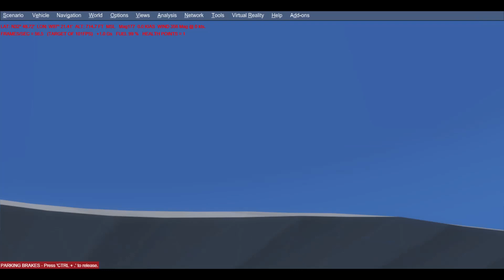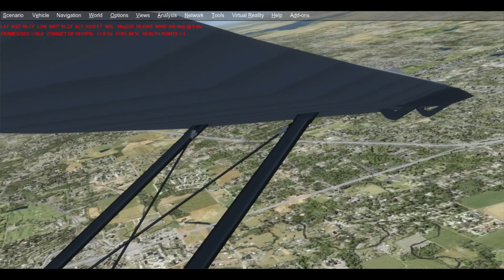Flight Sim Historian Episode 464: Dewoitine D.37 series (P3Dv4)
For the 464th episode of the Flight Sim Historian series, we're going to be taking a rather short look at another obscure aircraft, this time in the form of the pre-WW2 French Dewoitine D.37 parasol-wing fighter.

The aircraft seen in this video is the freeware Dewoitine D.371 from Jean-Marie Chardes, and the simulator used is Prepar3D Version 4.5 from Lockheed Martin.